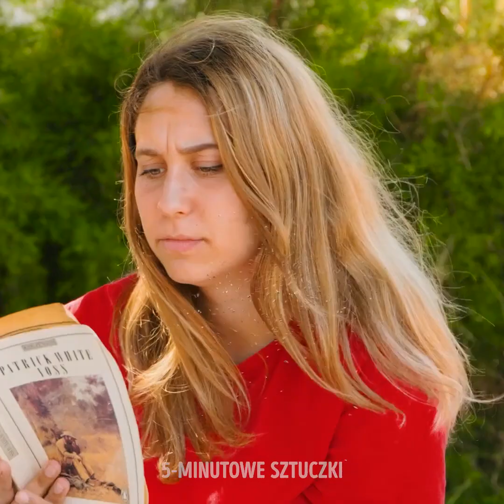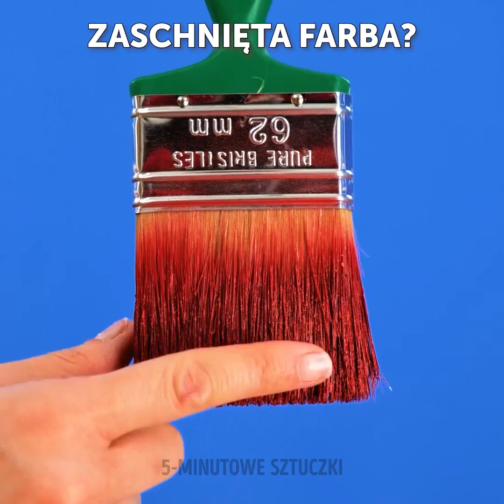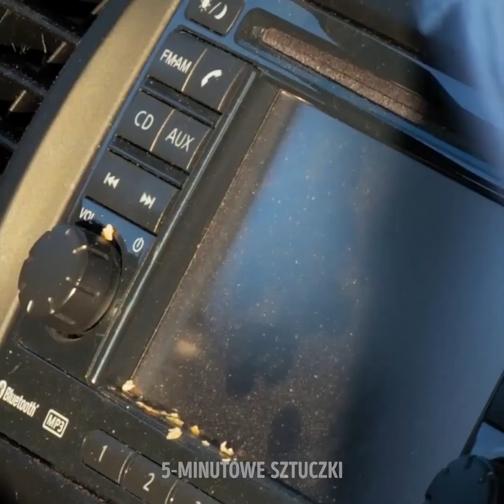SIŁA CYTRYNY! || SZTUCZKI DO CZYSZCZENIA I NA URODĘ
Jak używać cytryny na co dzień!
Zdumiewające sztuczki, które z radością uczynisz częścią swojej codziennej rutyny.
Na przykład, czy wiedziałaś, że cytryna bez trudu zmywa lakier do paznokci? Albo że zapewnia doskonały peeling do ciała?
Cytryna ma ponadto szerokie zastosowanie w czyszczeniu rozmaitych powierzchni. Dla najlepszych rezultatów, możesz dodać sok z cytryny do środka czyszczącego, albo zwyczajnie pokropić nim gąbkę. Szorując ręce cytryną pozbędziesz się trudno usuwalnych plam, jak choćby z buraka.
Resztki cytryn można natomiast wykorzystać na różne sposoby, na przykład jako podstawki pod świeczki, albo jako mini-pucharki na lody!
A to jeszcze nie wszystko! W filmiku znajdziesz cały szereg porad na czyszczenie z użyciem cytryny. Koniecznie obejrzyj do końca, aby nie przegapić żadnej cytrynowej sztuczki, dzięki którym zaoszczędzisz czas i pieniądze!

2:26 – Jak najłatwiej wyczyścić toaletę
3:06 – Cytrynowe świeczniki
4:04 – Odstraszanie komarów zapachem cytryny
4:28 – Jak wyczyścić pożółkłe paznokcie
5:37 – Lodowa kulka z cytryny